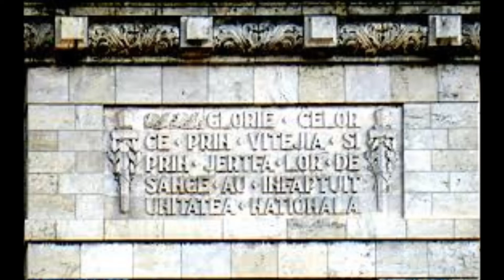,,Povestiri despre Arcul de Triumf” - film documentar